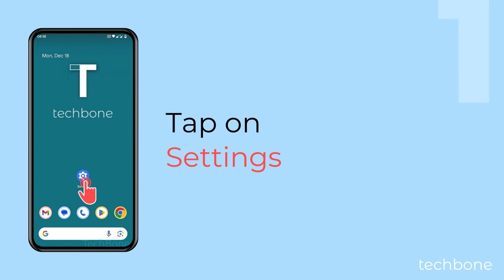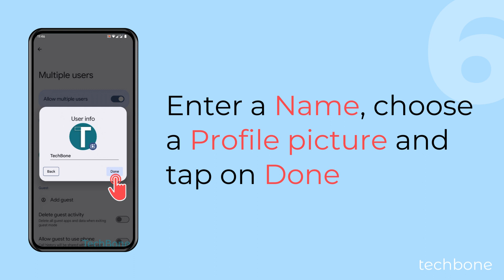How to Add New User [Android 14]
You can add users at any time and create different user profiles. Each profile has its own area for saving data or installing apps.

Note: A user can also be secured with a password to prevent unauthorized access.

0:00 Intro
0:05 Tap on Settings
0:15 Tap on System
0:25 Tap on Multiple users
0:35 Tap on Add user
0:45 Tap on Next
0:55 Enter a Name, choose a Profile picture and tap on Done